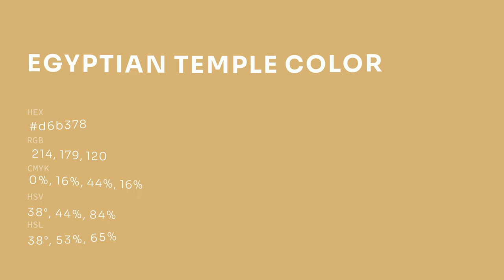Egyptian Temple color d6b378 hex color - Yellow color - Cool color d6b378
What color is Egyptian Temple ? d6b378 hex color - Yellow color - Cool color d6b378

Hex d6b378 Color Code is also known as Egyptian Temple color.